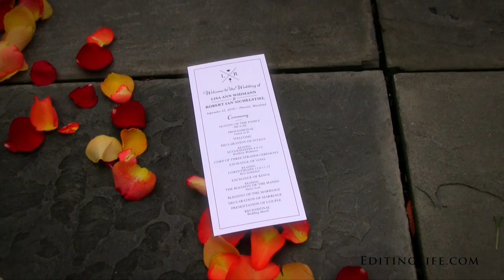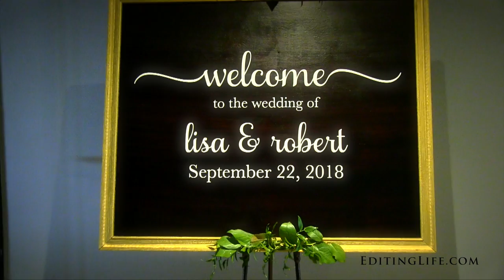Eagle's Nest Country Club Sneak Peek: Lisa & Robert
Filmed by Julia and Brandan Buerhaus. Music: “Infinity” by Flux.  Licensed through Soundstripe.